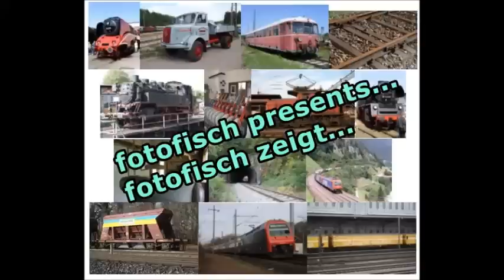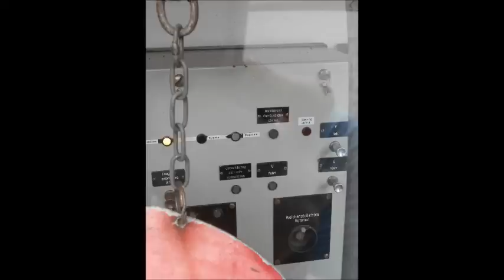Der Geistertunnel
Railroad Ghost Tunnel - only an entry - no exit! No Fake. This is Real!